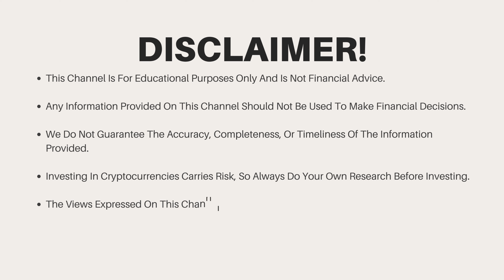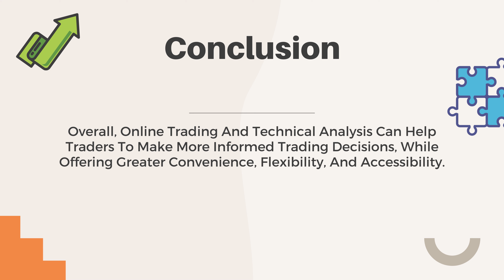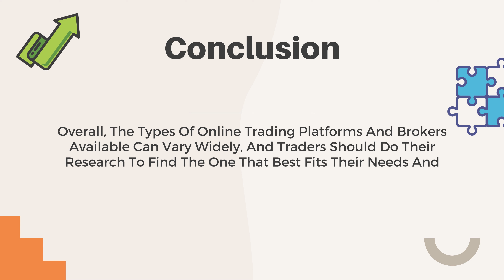Trading Tuesday #1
Welcome To My Introduction To Online Trading! In This Video, I'll Be Discussing The Basics Of Online Trading, Including How To Get Started, The Benefits Of Trading Online, And Some Common Types Of Trading Platforms And Brokers. Whether You're A Beginner Or An Experienced Trader, This Video Is A Great Way To Learn More About Online Trading And Start Taking Advantage Of The Many Opportunities That It Offers.